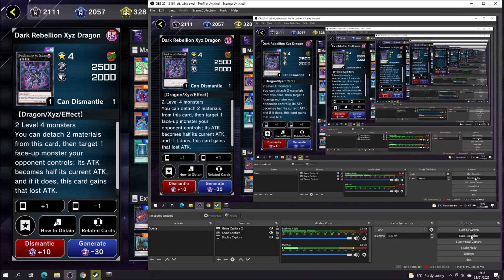Yu-Gi-Oh Master Duel: Phantom Knights Deck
We are back on Master Duel today, but this time with a very fancy Phantom Knights deck; it's been extremely fun to play!